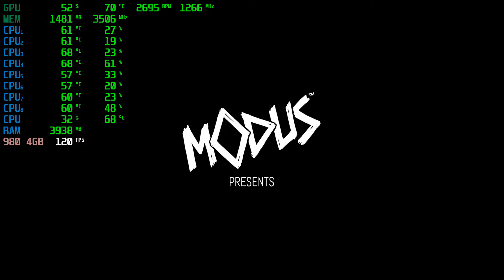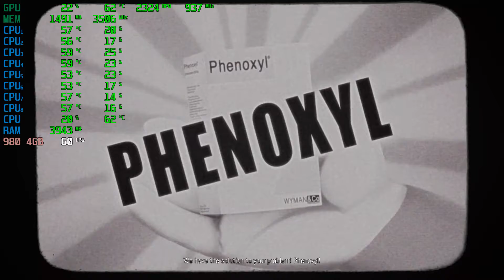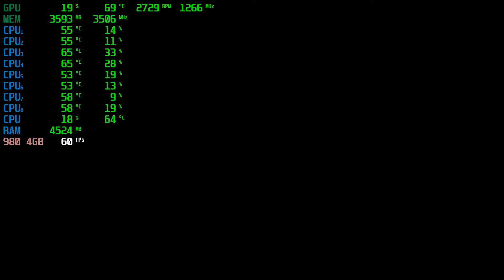Remothered: Broken Porcelain | GTX 980 4GB + i7-6700 + 16GB RAM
Remothered: Broken Porcelain Tested with the GTX 980 4GB + i7-6700 @ 1080p Low/Medium/High/Ultra Settings..

Low Settings: 0:24
Medium Settings: 8:07
High Settings: 13:47
Ultra Settings: 18:58

PC SPECS:

CPU: i7-6700 @ 3.4GHz (8mb) Cache
Motherboard: ASUS G11SERIES
Video Card: GeForce GTX 980 4GB
RAM: 16GB DDR3
Hard Drive: 2TB
SSD: 256GB
PSU: 500w